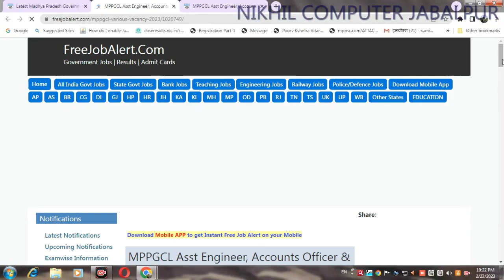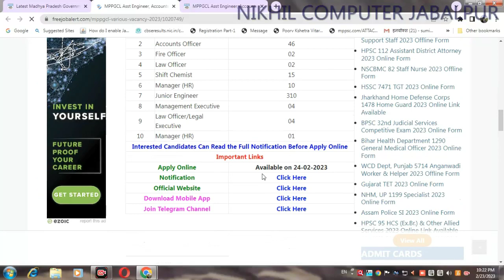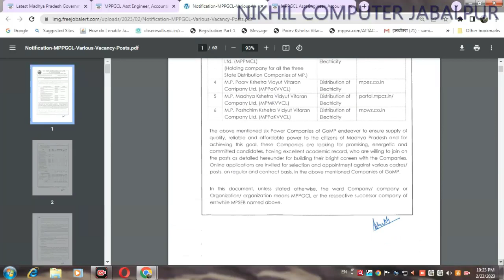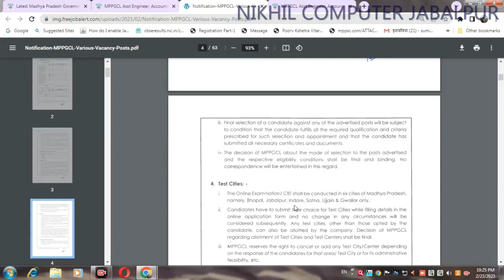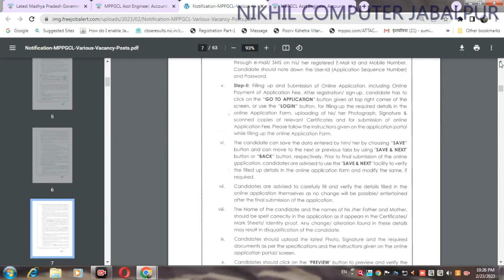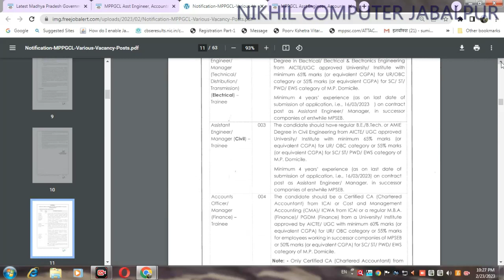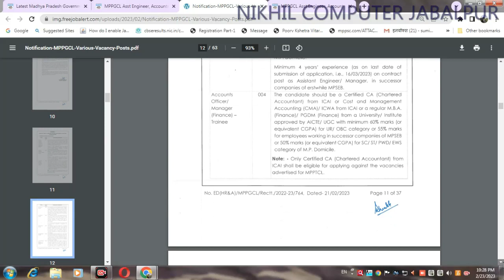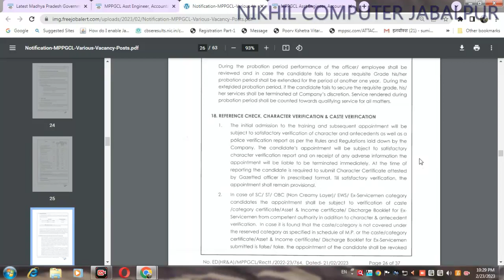MPPGCL Recruitment 2023 Notification Released 453 Vacancies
MPPGCL Recruitment 2023: Madhya Pradesh Power Generating Company Limited is inviting eligible candidates for the recruitment of various cadres. The concerned authority is conducting the recruitment on a regular as well as contractual basis. All candidates who were waiting for the publication of any of the vacancies released in this Madhya Pradesh PGCL Recruitment should definitely think about it. If you are interested in applying for the post then you should fill out the application form. However, the application form has not yet been released.
The application form is going to be released by the concerned authority on 24th February 2023 at 10.00 AM. The online format of the application will be entertained by the authority. Apart from it, no application will be considered in any other format. If you want to know more about MPPGCL Recruitment 2023 then do have a look at this article.

MPPGCL Recruitment 2023 Notification
MPPGCL Recruitment
The application window will get closed on 16th March 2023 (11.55 PM). The direct application link that is provided at the bottom of the article will be activated when the officials will release the application. Till then, read the information about the educational qualification, vacancies, etc. on the following page.
Recruitment 2023: At a Glance
Name of the Authority Madhya Pradesh Power Generating Company Limited
Name of the Posts Various Posts
Number of Vacancies 453 Posts
State Madhya Pradesh
Application Form Availability Status To be released
Application Form Availability Mode Online Mode
Selection Process Through Computer Based Test and document verification
MPPGCL Recruitment 2023: Important Dates
Events Dates
Publication of Recruitment Advertisement 21st February 2023
Commencement of Online Application 24th February 2023
Last date to submit the online application 16th March 2023
Publication of the Admit Card To be announced
Computer Based Test To be announced
Also Check:
The minimum age of candidates applying for the postcodes 001, 003, 004, 005, 006, 007 and 008 must be 21 years old.
The minimum age of candidates applying for the postcodes 009, 010, 011 and 012 must be 18 years old.
The maximum age of candidates applying for recruitment should be 43 years old.
Some relaxation is upper age limit is applicable for female as well reserved category candidates.
The essential qualification is different for various posts. Click on the like provided to check the Post-Wise Essential Qualification:
MPPGCL Recruitment Educational Qualification
MPPGCL Recruitment 2023 Vacancy Details
How to apply online for the MPPGCL Recruitment 2023?
The following paragraph includes the procedure through which the application process can be completed. Given below are the steps to fill out the application form

Now scroll down the home page a little and you will see the Categories option available on the right side of the screen.
Under that, you will see the Careers option, please tap on it and a new page will appear on the screen.
Now click on the respective recruitment application link and first get yourself registered on the portal.
After that, get access to the application form and start filling out the blank details.
Upload the documents asked in the application form and move forward to the next step.
Select the payment details carefully and pay the application fee as per the category.
Finally, the submission of the online application form needs to be done and keep the receipt of the fee and online application form safe.
MPPGCL Recruitment 2023: Important Links
Application Link Available Soon
Read the Rulebook MPPGCL Detailed Rulebook
Candidates belonging to the unreserved category will have to pay Rs. 1,200/- and candidates belonging to the SC, ST, OBC, EWS and PWD will have to pay Rs. 600/- as an application fee.

What documents need to be uploaded to the MPPGCL Application Form?
Aspirants will have to upload their Class 10th marksheet, Educational Qualification Certificates, domicile certificate, caste certificate, Proforma A1, photograph and signature to the application form.